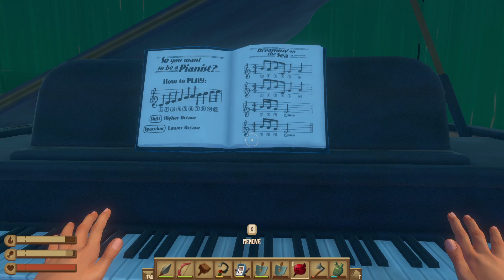raft survival world tour